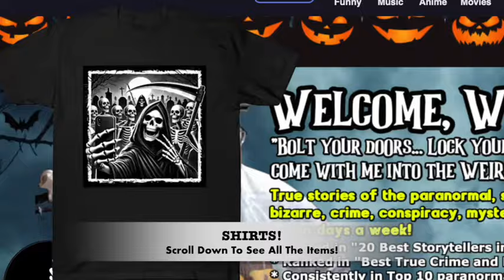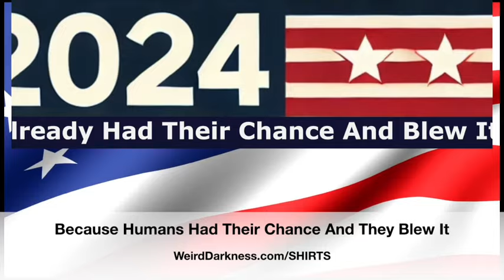“THE HAUNTED SCHOOL BATHROOM” and More True Paranormal Horror Stories!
Darkness Syndicate members get the ad-free version plus all of the artwork created for the YouTube and podcast thumbnails. Click here for the Darkness Syndicate version of this episode

“The Lurking Evil” written by Weirdo family member, Paul Spangler
“Even” was submitted anonymously to WeirdDarkness.com
“A Ripple In Time? The Hanged Man” submitted by Andy M.